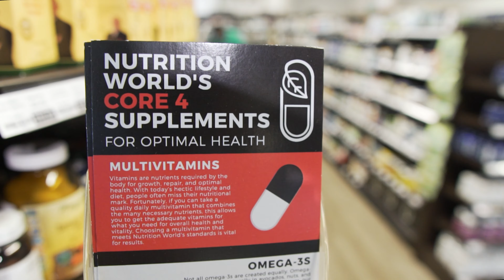A Holistic Approach to AFib | NWP Ep. 8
It's estimated that nearly 12 million people will have atrial fibrillation (AFib) by 2030. If you're unfamiliar with AFib, it's when the heart's upper chamber (atria) beats beats out of sync than the lower chambers (ventricles). The causes of AFib are numerous and varied, but are conventionally linked to age, genetics, cardiovascular health risk factors like obesity and high blood pressure. As common as these may be, we're really curious about how other factors may come in to play. What about environmental factors? What about mental health? What if people don't want to opt for invasive surgery to help solve the problem, are there other options? That's why we brought in an expert and board-certified cardiologist, Dr. Jack Wolfson.

Meet Dr. Jack Wolfson:

Dr. Jack Wolfson is a board-certified cardiologist and author of the Amazon best-selling book, The Paleo Cardiologist: The Natural Way to Heart Health. He has emerged as one of the world’s leading holistic natural cardiologists, and was a Natural Choice Award Winner in the Holistic MD category from Natural Awakenings Magazine. His ideas have been featured by NBC and CNN and covered in publications like the USA Today and The Wall Street Journal.

Prior to opening Wolfson Integrative Cardiology, Dr. Jack was Chairman of the Department of Medicine and Director of Cardiac Rehabilitation at Paradise Valley Hospital in Arizona. He was also a partner in Arizona’s largest cardiology practice. As a trusted leader in heart health and natural heart health, Dr. Jack has taught more than 10,000 physicians his natural heart health best practices. He is an in-demand lecturer about natural healthy living without Big Pharma pills and invasive procedures.

Some Points We Discuss:

0:00 - Intro
4:42 - What is AFib?
5:27 - Atrial fibrillation is an irregular heart rhythm, it can lead to symptoms such as palpitations, shortness of breath, chest pain, lightheadedness, can cause people to pass out, and ultimately, it's also a risk factor for having a stroke.
8:27 - What are natural ways people can address AFib?
12:17 - What is an ablation and are they effective?
13:56 - Test, don’t guess. Figure out what’s really going on and work to develop a comprehensive plan.
16:31 - People with the highest levels of Omega three have the lowest risk of everything.
19:07 - What is Dr. Wolfson’s take on cholesterol?
26:10 - What are the natural anticoagulants available?